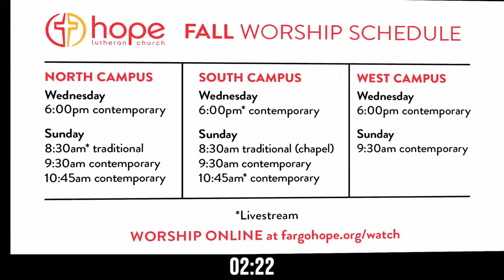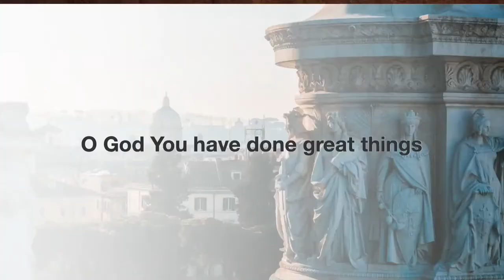Wednesday Worship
Pastor Mike Toomey - Not Ashamed